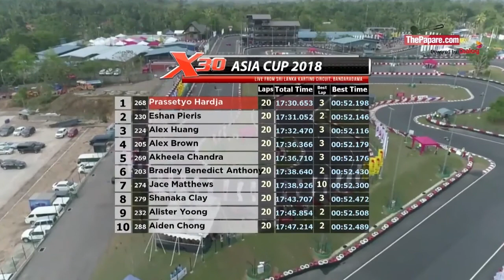Senior Category Final - X30 Asia Cup 2018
Footage of the X30 Asia Cup senior category (14-30 years) finals that was held at the SLKC, Bandaragama on the 13th and 14th of January, 2018.